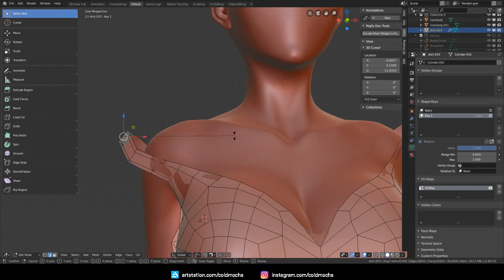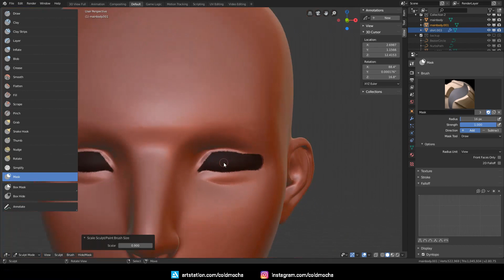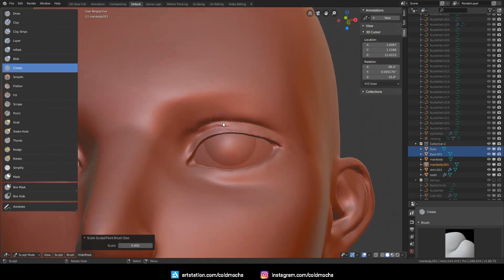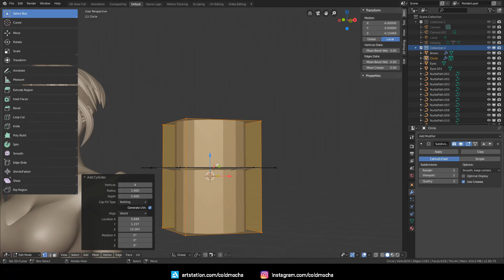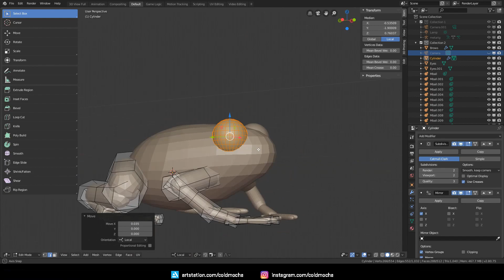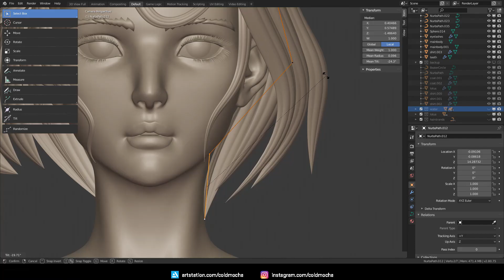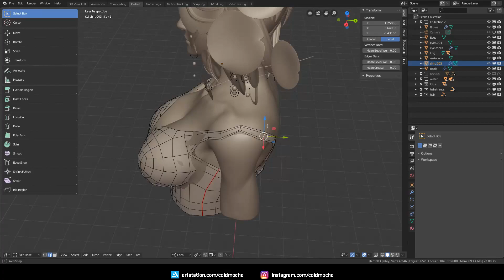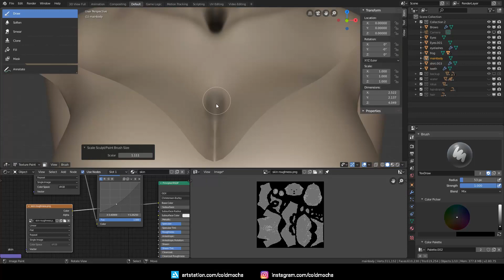Lotus Girl 2D to 3D Timelapse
Learn to sculpt Stylized female face,

This is the second piece for a community challenge started by Danny Mac 3D in his discord. It is based on a 2D concept which we voted for. Check out my social to see the first piece Hope you enjoy the timelapse :)

Sculpting, modeling and texturing are done in Blender 2.8. This is not a speed sculpt/model and it took more than 9 hours to complete.